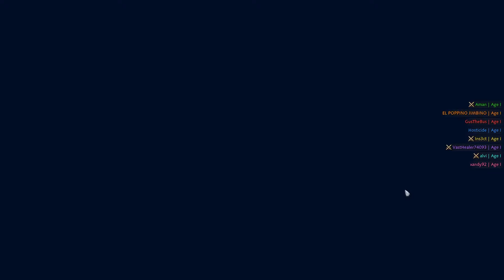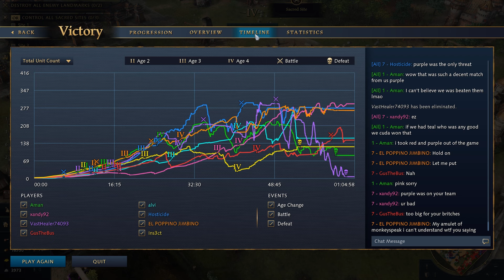We each built in the CORNER and it was CHAOTIC! AOE4 Nomad